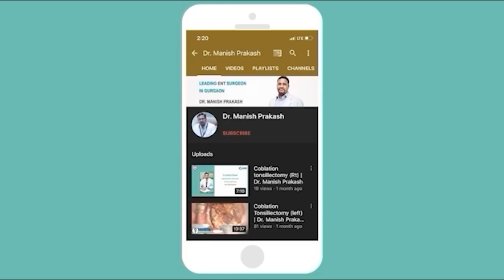Patient Feedback after adenoids treatment | Dr. Manish Prakash entspecialist | Mayom Hospital